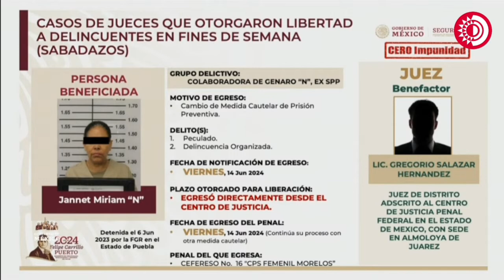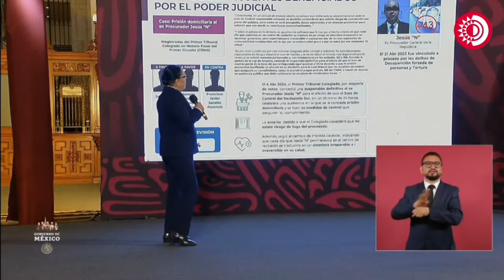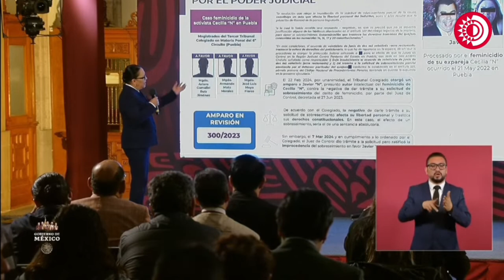SSPC exhibe casos de falta de justicia, en los que jueces beneficiaron a presuntos delincuentes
SSPC exhibe los casos más representativos de falta de justicia, en los que jueces beneficiaron a presuntos delincuentes:

• Mario Marín, exgobernador de Puebla, acusado de tortura.

• Cambio de medida cautelar al exdirector de Pemex, Emilio Lozoya.

• Jesús Murillo acusado de desaparición forzada en caso

• Un amparo a Javier López Zavala, presunto actor del feminicidio de Cecilia Monzón.